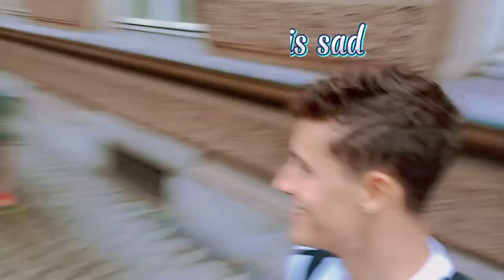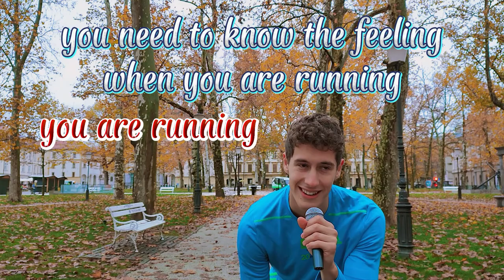Flirt in Ocean - How To Speak (Karaoke Video)